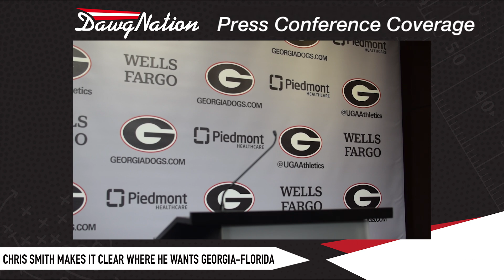Chris Smith makes it clear where he wants Georgia-Florida played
Georgia defensive back Chris Smith previews the upcoming game against the Florida Gators.